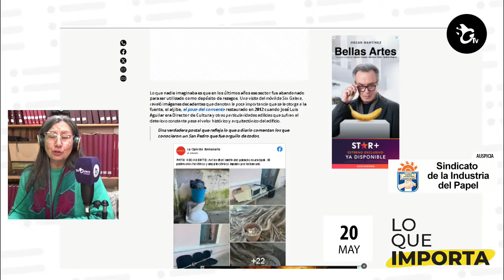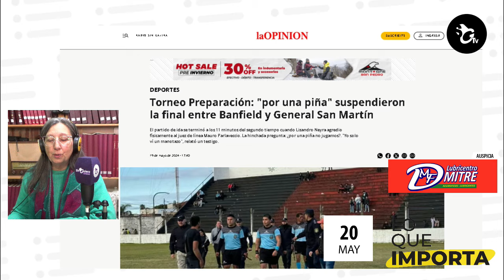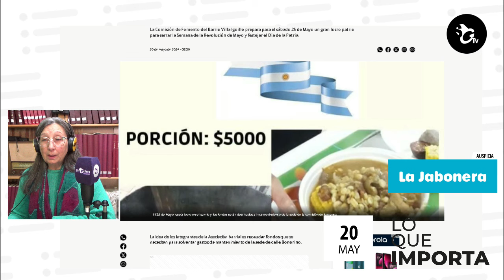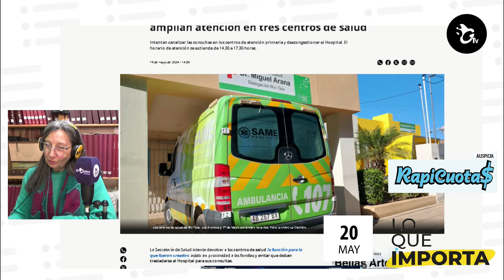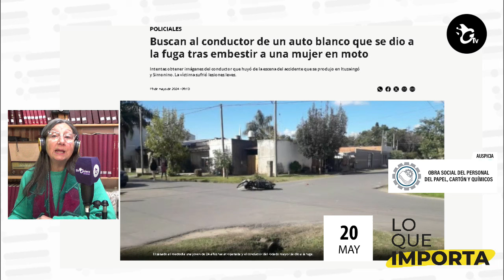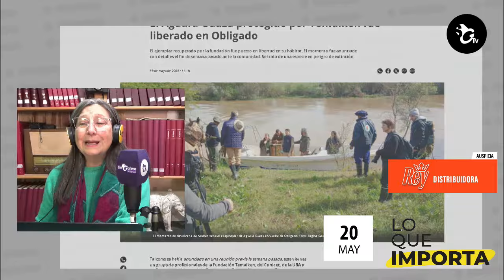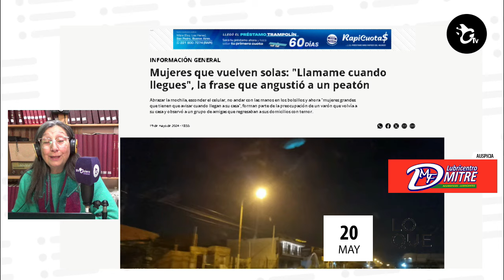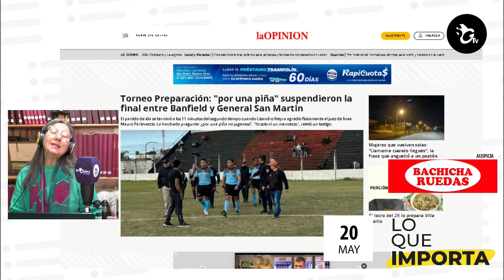LO QUE IMPORTA. El resumen de noticias de La Opinión 20-05-2024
Patio limpio: tras el reclamo del sábado, empleados municipales retiraron la basura y limpian ese sector del palacio.

Nuevo allanamiento policial. Es en Uruguay al 2.000

Torneo Preparación: "por una piña" suspendieron la final entre Banfield y General San Martín

El locro del 25 lo prepara Villa Igoillo

Enfermedades respiratorias: por aumento de casos amplían atención en tres centros de salud

Buscan al conductor de un auto blanco que se dio a la fuga tras embestir a una mujer en moto

El Aguará Guazú protegido por Temaikén fue liberado en Obligado

Mujeres que vuelven solas: "llamame cuando llegues", la frase que angustió a un peatón

-Para publicar tu reclamo o pedido enviá mensajes de audio, texto o fotos al 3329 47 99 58.
-En instagram: Sin Galera, La Opinión y La Opinión Deportes
-También en Tik Tok y Facebook
-Siempre atentos en el 4-20-100
“El periodismo que nosotros hacemos, existe porque lo pagás vos”.
-Y si te dimos una mano, ahora es tu turno.
Auspician Lo Que Importa:
Vía Costa, Bachicha Ruedas, Hospital Privado SADIV, La Jabonera, Mecánica Agrícola, HEFE Uniformes, Sindicato de la Industria del Papel, Hidráulica Biscia, Gran Paraná, INESPRO, coach Dalmy Butti, Lubricentro Mitre, Rapicuotas, Obra Social del Personal del Papel, Cartón y Químicos, Supermercado VEA, Pardo Hogar, Estudio Jurídico Dra. Sofía Sanjurjo.

00:00 Introducción
00:30 Patio limpio: tras el reclamo del sábado, empleados municipales retiraron la basura y limpian ese sector del palacio
01:55 Nuevo allanamiento policial. Es en Uruguay al 2.000
03:42 Torneo Preparación: "por una piña" suspendieron la final entre Banfield y General San Martín
04:54 El locro del 25 lo prepara Villa Igoillo
06:58 Enfermedades respiratorias: por aumento de casos amplían atención en tres centros de salud
08:14 Buscan al conductor de un auto blanco que se dio a la fuga tras embestir a una mujer en moto
09:34 El Aguará Guazú protegido por Temaikén fue liberado en Obligado
10:56 Mujeres que vuelven solas: "llamame cuando llegues", la frase que angustió a un peatón